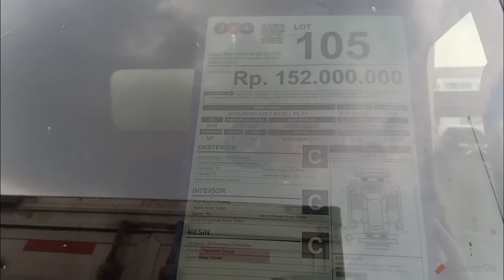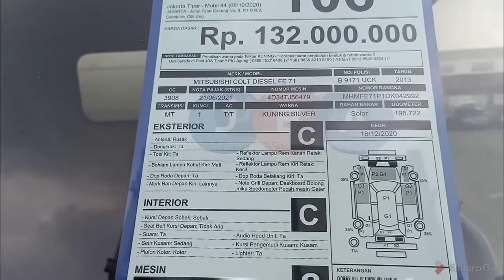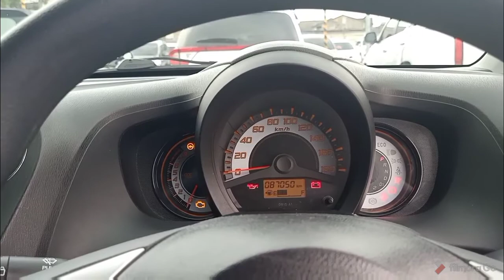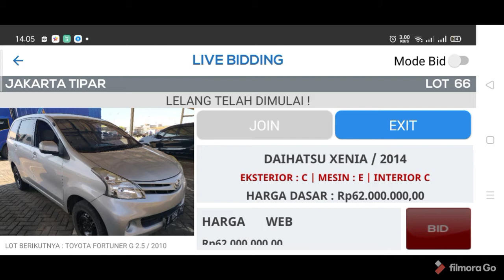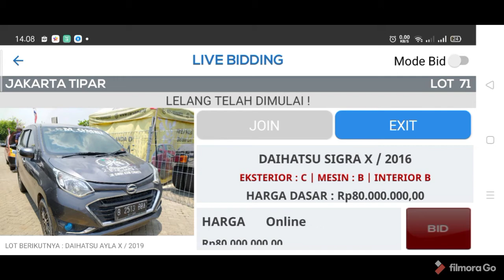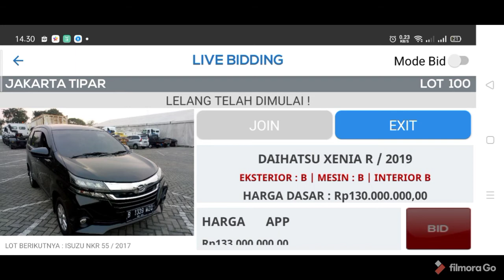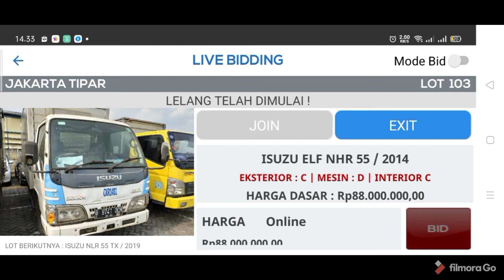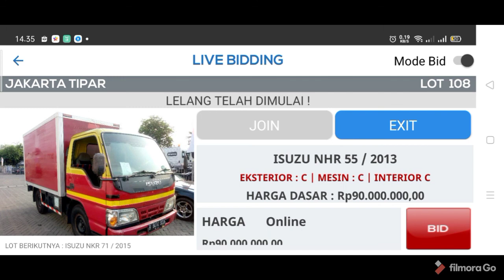lelang mobil niaga colt diesel,izuzu,fuso box,truk,canter.blindvan